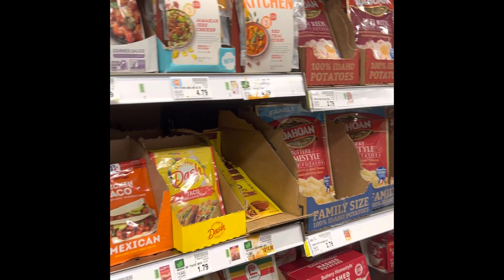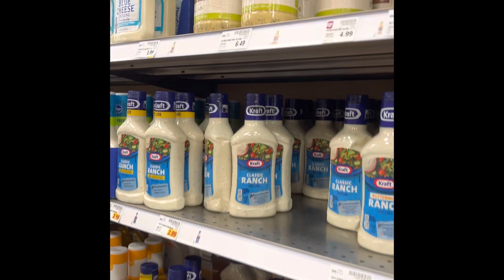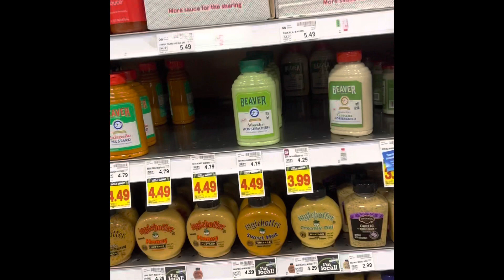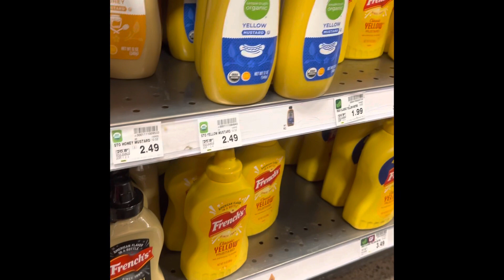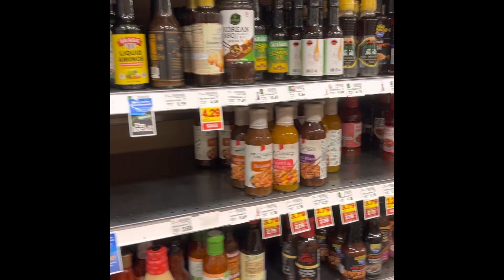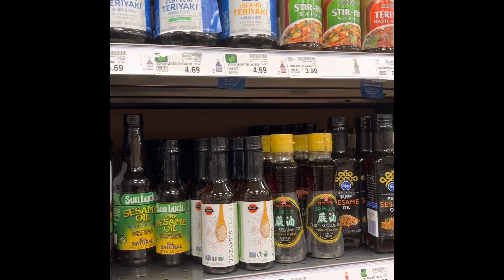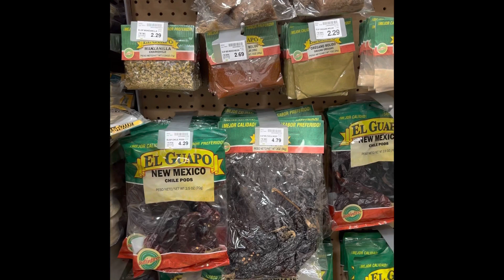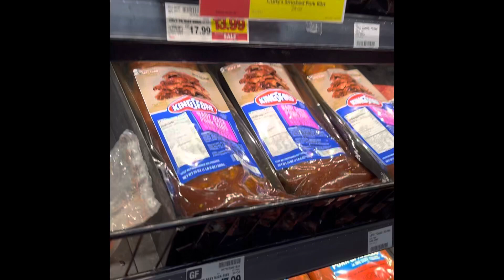𝐺𝑟𝑜𝑐𝑒𝑟𝑖𝑒𝑠 𝑎𝑡 𝐹𝑟𝑒𝑑 𝑀𝑒𝑦𝑒𝑟 | 𝑁𝑎𝑚𝑎𝑙𝑒𝑛𝑔𝑘𝑒 𝑎𝑡 𝑁𝑎𝑔𝑖𝑘𝑜𝑡~𝑖𝑘𝑜𝑡